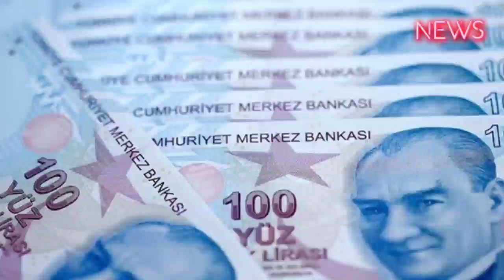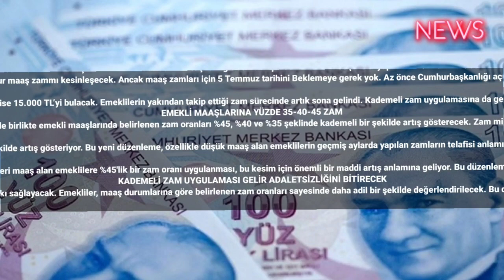2023 emekli maaş zammı SON DAKİKA açıklandı! Cumhurbaşkanlığı resmen duyurdu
Son dakika emekli maaş zammı belli oldu. Cumhurbaşkanlığı resmen açıkladı. Emekli maaşlarına yapılacak zam oranı haberimizde…
2023 emekli maaş zammı son dakika gelişmeleri milyonlarca emeklinin gündeminden düşmüyor. Asgari ücret zammının belli olması ile birlikte geriye sadece emekli ve memur temmuz zammı kaldı. Torba yasa ile birlikte emekli ve memur maaş zammı kesinleşecek. Ancak maaş zamları için 5 Temmuz tarihini Beklemeye gerek yok. Az önce Cumhurbaşkanlığı açıklama yaptı emekli ve memur maaşlarına yapılacak zam oranı netleşti. Peki, emekli 2023 Temmuz zammı ne kadar olacak? Emekli maaşlarına ne kadar zam geliyor? Son dakika emekli maaş zammı gelişmeleri ve detaylar haberimizde...

7500 TL ve 8000 TL üstü maaş alan emekliye büyük müjde geldi. Maaş zammı kesinleşti. Cumhurbaşkanlığı açıklama yaptı. Maaşlara yüzde 45 oranında zam yolda. Yeni maaşlar ise 15.000 TL’yi bulacak. Emeklilerin yakından takip ettiği zam sürecinde artık sona gelindi. Kademeli zam uygulamasına da geçileceği açıklandı. Peki, yeni emekli maaş tablosu nasıl şekillenecek? Emekli maaşlarına beklenen zam ne kadar, kaç TL olacak? İşte emekli maaş zammı son dakika gelişmeleri…
EMEKLİ MAAŞLARINA YÜZDE 35-40-45 ZAM
Türkiye'de emekli maaşlarına yönelik kademeli zam uygulaması hayata geçiriliyor. Bu yeni düzenlemeyle birlikte emekli maaşlarında belirlenen zam oranları %45, %40 ve %35 şeklinde kademeli bir şekilde artış gösterecek. Zam miktarı, emekli maaşının büyüklüğüne bağlı olarak belirleniyor ve maaş düzeyine göre farklılık gösteriyor.

En yüksek maaş alan emeklilere %35'lik zam yapılırken, bu oran %45'e kadar kademeli bir şekilde artış gösteriyor. Bu yeni düzenleme, özellikle düşük maaş alan emeklilerin geçmiş aylarda yapılan zamların telafisi anlamına geliyor. Böylece, maaşları düşük olan emeklilerin maddi durumu daha fazla iyileştirilecek.

Kademeli zam uygulaması, emekli maaşlarının adil bir şekilde artırılmasını hedefliyor. Özellikle 7500 TL ve 8000 TL üzeri maaş alan emeklilere %45'lik bir zam oranı uygulanması, bu kesim için önemli bir maddi artış anlamına geliyor. Bu düzenleme, emekli maaşları arasındaki dengesizliği gidermeye yardımcı olacak ve emeklilerin yaşam standartlarını yükseltecek
KADEMELİ ZAM UYGULAMASI GELİR ADALETSİZLİĞİNİ BİTİRECEK
Yeni kademeli zam uygulaması, emeklilerin maddi gelirlerini artırarak yaşamlarını daha iyi sürdürebilmelerine katkı sağlayacak. Emekliler, maaş durumlarına göre belirlenen zam oranları sayesinde daha adil bir şekilde değerlendirilecek. Bu düzenleme, emeklilerin maaşlarına yönelik beklentilerini karşılamayı ve maddi durumlarını iyileştirmeyi amaçlıyor.

Kademeli zam uygulamasıyla birlikte emekliler için yeni bir dönem başlıyor. Emeklilerin maaşlarındaki artış, yaşam standartlarını yükseltecek ve maddi açıdan daha rahat bir gelecek sağlayacak. Bu düzenleme ile emeklilere daha adil bir maaş dağılımı sunulacak ve maaşlar arasındaki dengesizlik azaltılmış olacak.

Emekliler için kademeli zam uygulaması, daha güvenceli bir emeklilik dönemi geçirebilmeleri adına önemli bir adım olarak değerlendiriliyor.